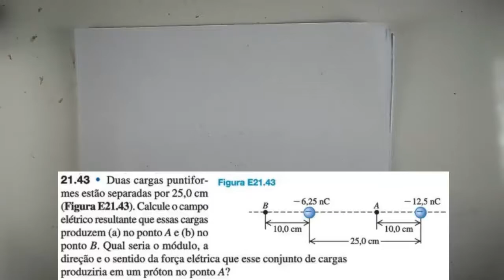Fisica Eletrostatica Exercicio Força Eletrica 21 43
Neste vídeo você irá aprender a calcular a força eletrostática resultante entre cargas eletricas através de uma abordagem conceitual. Esse exercicio foi retirado do livro Física Volume 3 Young & Freedman